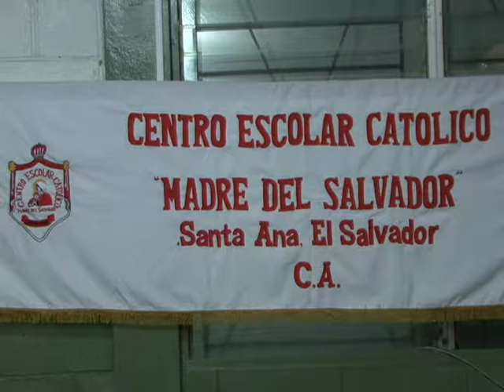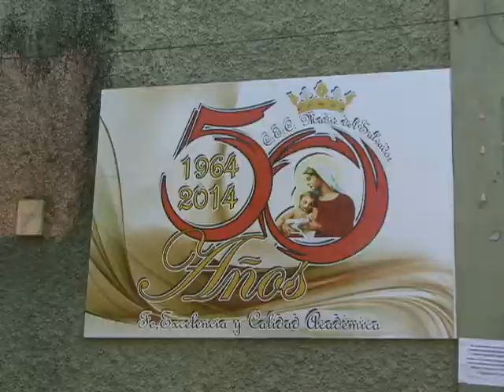MADRE DEL SALVADOR CUMPLE 50 AÑOS ATV NOTICIAS ANTENA TELEVISION EL SALVADOR